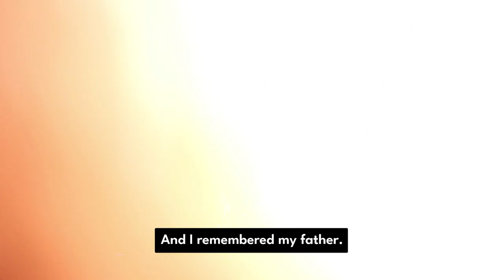Colonel Lalit Rai on the Importance of Humor in War : A Sense of Humor Can Save Your Life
In this video, Colonel Lalit Rai, a retired Indian Army officer, talks about the importance of humor in war. He discusses how humor can help to reduce stress, boost morale, and even save lives. He also shares a personal story about how humor helped him to survive a difficult situation in combat.

Hope you will love this channel and keep your support with us and enjoy with us...

 Thanks 👍